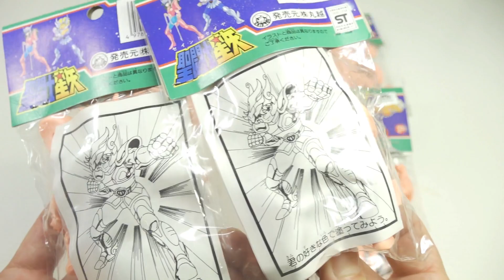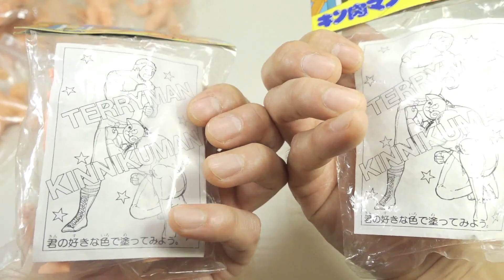昭和レトロ【デカケシ(デカ消し)】✨聖闘士星矢・キン肉マン✨の紹介です！ 🌀丸越🌀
1983年 ～1987年頃に丸越さんから発売されました通称デカケシ(デカ消し)
当時はキン肉マンがメインでしたが、
聖闘士星矢・北斗の拳・ゲゲゲの鬼太郎なんかも発売されていたんですね😃

当時、私は駄菓子屋さんで買っていたかな✨
基本は肌色でこのパッケージの他にカプセルに無理やり入れ込んだ💦
いわゆる偽物も多々ありました😅

動画冒頭のクソウザイ永遠ブルー💦ご勘弁のほど宜しくお願い致します🙇